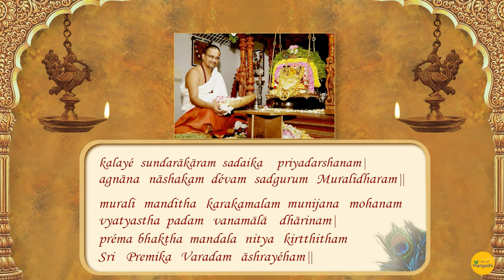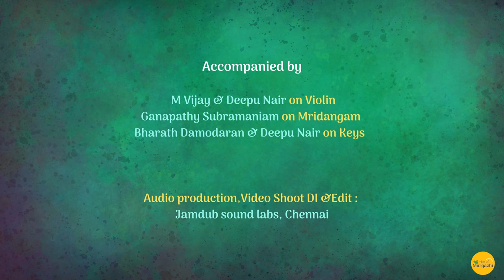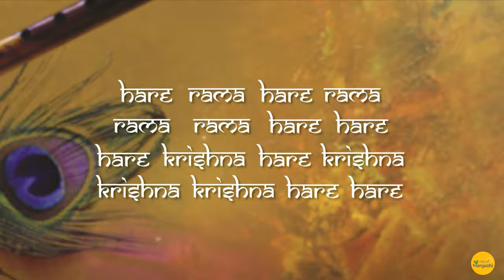Rahul Vellal Songs | Madhurageetham: Carnatic Vocal | Rise of Margazhi Day 11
Watch this Rahul Vellal Songs | Madhurageetham: Carnatic Vocal | Rise of Margazhi Day 11

Chapters:
00:00 Rise of Margazhi
00:23 Guru Vandanam
01:19 Thiruppavai
3:41 VinA venkaTEsham
5:04 Madhurageetham – Maharanya Mahanubhava
10:50 Notes 'n Dots

Thiruppavai #11: kattru kaRavai
Kum. Vaidehi Soundararajan, Bengaluru, India

*Sapta Swarayutham*
Vid. Rahul Vellal

Accompanied by:
Vid. M. Vijay & Vid. Deepu Nair - Violin
Vid. Ganapathy Subramaniam - Mridangam
Vid. Bharath Damodaran and Vid. Deepu Nair - Keys

Audio Production, Video Shoot, Edit, DI : Jamdub SoundLabs, Chennai

Madhurageethams composed by HH Maharanyam Sri Sri Muralidhara Swamiji featured in this Sapta Swarayutham presentation:
"Maharanya Mahanubhava"

"Gambhira Srinivasa"

01. gambhIra shrInivAsa divya - pIthAmbara chAru vESha
vishESha kaTAkSha prabhAva divya shEShagiri nivAsa

02. mahAraNya mahAnubhAva manmatha janaka mAramaNa
vinathAsutha vAhana vinIthajanarakShaka

03. shankhachakradharaNa pankaja - lOchana mangaLa charaNa
rigvEdAdi mantrasvarUpa - bhrigu muni sEvitha charaNa

04. shALagrAma mAlAdhara kAla - kramOtsava vaibhava
neelOtpaladaLa nayana - shrIdEvi bhUdEvi sahitha

05. kuTilALakabhara kunthaLa, kaliyuga pratyakShadEva
santhatham sEvitha muraLIdhara sAdhu - sajjana hridaya vAsa

Meaning:
O Majestic Srinivasa, O handsome One wearing divine yellow silk
One famed for His special graceful glance, who resides in the divine Sesha-Giri

The Great One in Maharanyam, the father of Manmatha, the consort of Lakshmi Devi
The One who rides on Garuda, the protector of the humble

The One who holds the conch and discus, One with lotus-eyes and auspicious feet
The very form of Rig Veda and other mantras, whose feet are worshipped by Sage Bhrigu

One who wears a necklace of Salagrama, who is celebrated regularly with Utsavs
One with eyes shaped like the blue lotus, who stands with Sridevi and Bhoodevi

One with flowing curly locks, the visible god of Kaliyuga
One who is always worshipped by Muralidhara, and who resides in the hearts of sadhus

Credits:
Dhyana shlokas: Kruthi Bhat
Title track: Kruthi Bhat & Vittal Rangan
Title Card Art: Upasana Govindarajan
Hare Rama Mahamantra: Kruthi Bhat

Notes 'n Dots: Banu Rajesh & Deepika Venkatraman